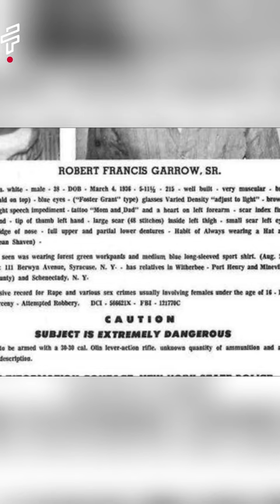The History of the Garrow Manhunt - Serial Killer | Fact It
Robert Garrow was a serial killer who operated in New York State in the early 1970s.
He was known as the "Lonely Hearts Killer" because he would often pick up hitchhikers and then kill them.
He was eventually caught and confessed to killing four people, but it is believed that he may have killed many more.
Garrow was sentenced to death and executed in 1985.

Robert Garrow
Serial killer
New York
Lonely Hearts Killer
Hitchhiker
Murder
Teenage victim
Young victim
Secluded area
Manhunt
Confession
Death sentence
Execution
Terrorized
Region
Police
Investigation
Motive
Mental illness
Abuse
Childhood
Family
Friends
Community
Aftermath
Impact
Legacy
Crime
Justice
1970s